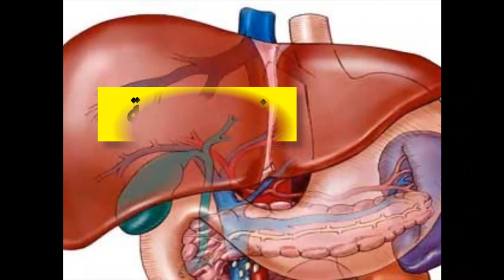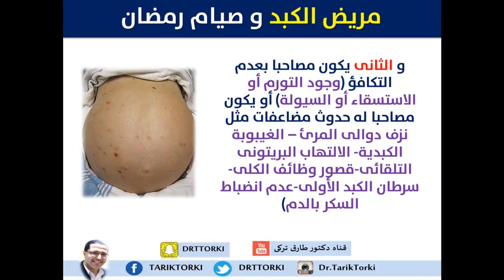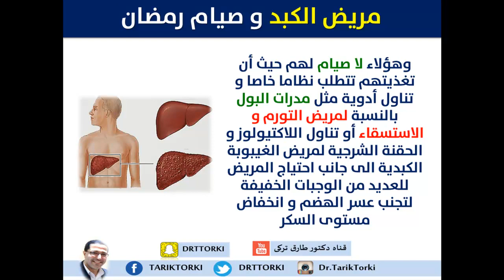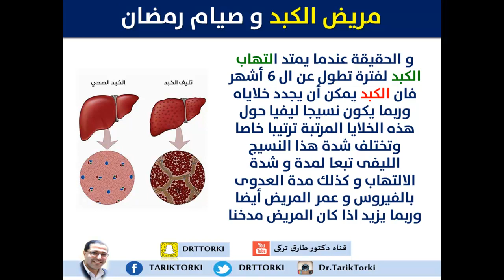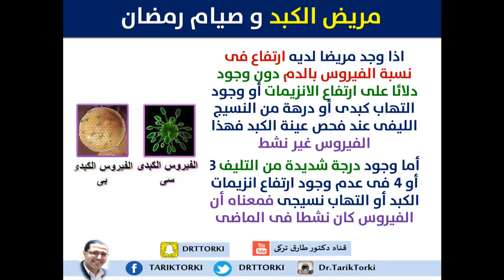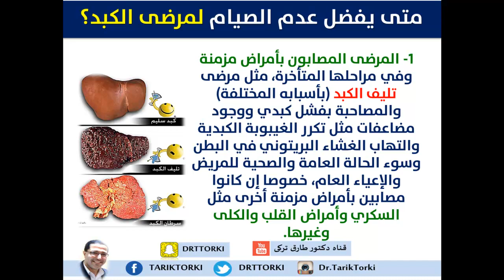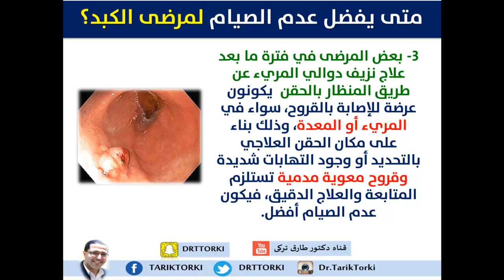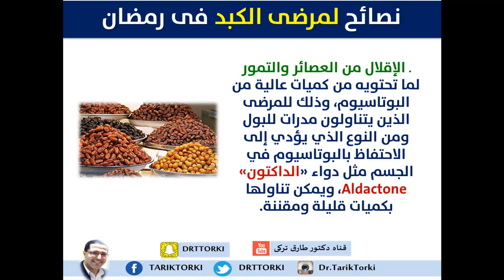نصائح ذهبية لمريض الكبد فى رمضان | نصائح لصيام مرضى الكبد فى رمضان | متى يصوم مريض الكبد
نصائح ذهبية لمريض الكبد فى رمضان  |  نصائح لصيام مرضى الكبد فى رمضان | متى يصوم مريض الكبد  | دكتور طارق تركى -  الواتس اب  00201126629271

يلعب الكبد دوراً مهماً جداً في أداء العديد من وظائف الجسم، من ازالة السموم في الجسم، وعمليات الايض المختلفة، للجلوكوز والكولسترول، انتاج البروتين، استقلاب الحديد وغيرها. وأي خلل في وظائف الكبد قد ينتج عنه العديد من الامراض، والتي تصاحبها بالعادة الاعراض التالية: ضعف عام ووهن، فقدان في الوزن والشهية، الاصابة باليرقان فيصبح لون الجلد أصفر، الغثيان والقيء. ومن أشهر أمراض الكبد مرض تليف الكبد وهو حالة مرضية متقدمة تنتج عن الاصابة بمرض مزمن في الكبد.
وعادة ما تعرف أمراض الكبد على أنها خلل في وظائف الكبد، نتيجة لتلف في خلاياه، وينتج عنها حالة مرضية، وفي بعض الحالات يمكن علاج الكبد ومساعدته في استعادة قدرته وتجدد خلاياه، والعودة للقيام بوظائفه الطبيعية من جديد.
يمكنك متابعتنا على مواقع التواصل الاجتماعى
يمكنك ايضا مشاهدة هذه الفيديوهات

كيف تمنع حدوث جلطة الساق أثناء الطيران | كيف تمنع الجلطة اثناء السفر بالطائرة | دكتور طارق تركى

لاتبخل على غيرك بهذه المعلومات
متى يصوم مريض الكبد ,
فوائد الصيام للكبد,
هل الصيام يرفع انزيمات الكبد,
غذاء مريض تليف الكبد,
الاكل الممنوع لمرضى الكبد,
مريض تليف الكبد ماذا ياكل,
الكبد والصيام,
الصيام لمرضى الكبد,
افضل فاكهة لمرضى الكبد,
نصائح ذهبية لمريض الكبد فى رمضان ,
  نصائح لصيام مرضى الكبد فى رمضان,